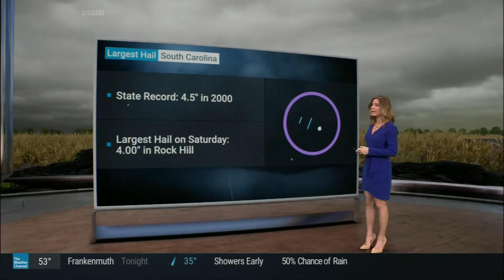Jen Carfagno (86) (4-23-24)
Jen Carfagno (4-23-24)